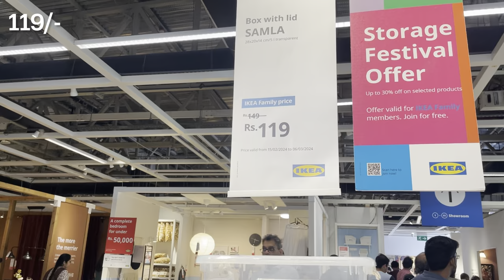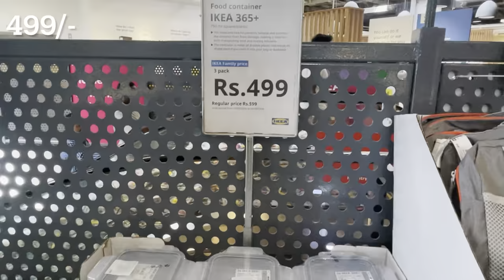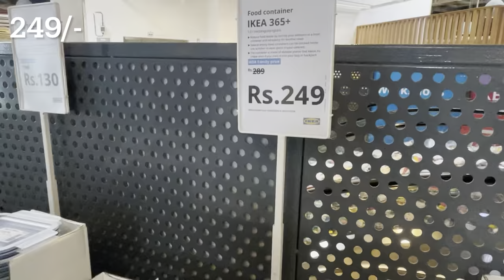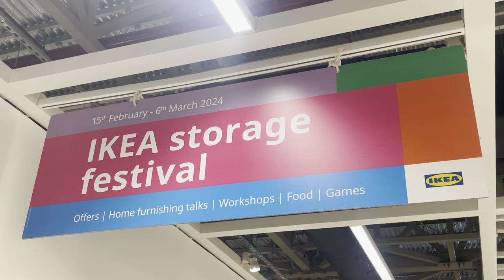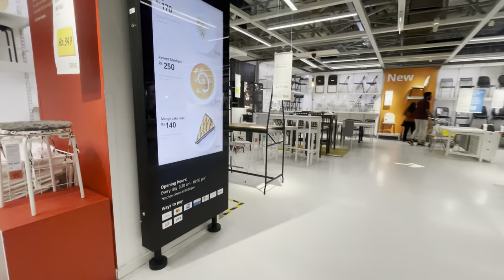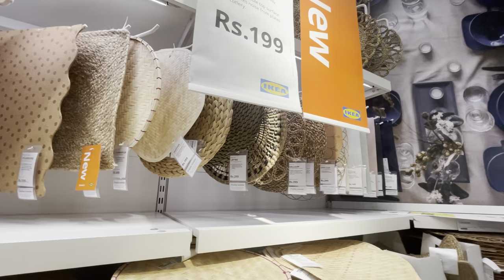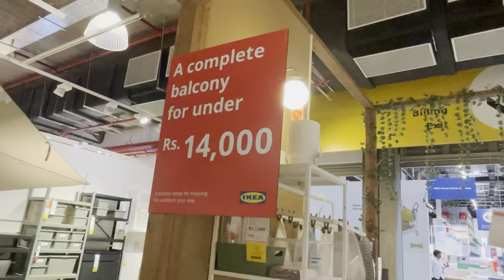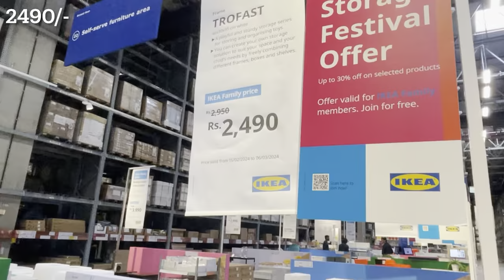5 kgs బియ్యం Store చేసి పెట్టుకోడానికి Box 899/- || IKEA Hyderabad Offers ||Zindagi Unlimited Telugu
5 kgs బియ్యం Store చేసి పెట్టుకోడానికి Box 899/- || IKEA Hyderabad Offers ||Zindagi Unlimited Telugu vlogs

Links to my Kitchen products:

waffle maker:

Pans stand:

hand blender:

Microwave stand:

white rack

grinder cover

White stand